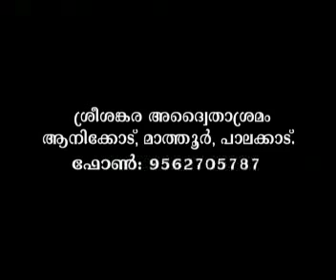Dharma Prbhashana Parampara-Palakad2014_4/5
"ധർമ്മാചരണം രാഷ്ട്രനന്മയ്ക്ക് " Part 4
"Dharmacharanam Rashtra Nanmakku"
Swami Chidananda Puri, Dharma Prbhashana Parampara Palakad
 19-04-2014